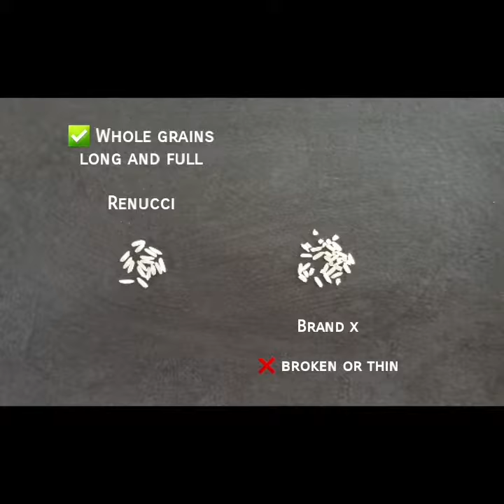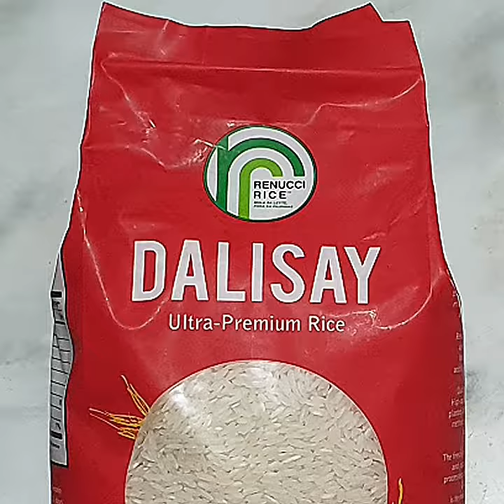The Good Rice Test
OMG mommies! Are you sure that the rice that you have in your pantry is a good one? I just learned that we can do some simple tests to check the quality of our rice. Watch this video as I do the Good Rice Test challenge. 😎

P.S. My rice, Renucci Rice actually passed the test! And the great thing about RenucciRice is it is the Rice of the Filipinos. It is locally cultivated and sourced!!! 🌟

Unfortunately, a lot of available rice grains fail the test. I highly suggest that you do the simple tests with your current rice supply to make sure you have a good one. If it fails the test, do consider Dalisay by Renucci Rice. It is available in leading supermarkets in Metro Manila. 😉